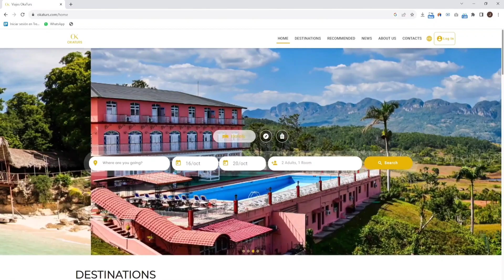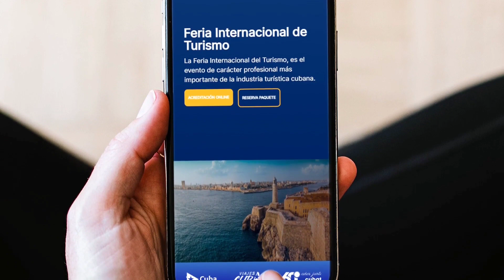Guajiritos SRL en la informatización del turismo cubano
Evelyn Guilarte, presidente del Grupo Empresarial Viajes Cuba, nos cuenta los inicios de Guajiritos SRL en el sector turístico y lo que significan nuestras soluciones digitales avanzadas en la transformación digital del turismo en Cuba.

SERVICIOS:
Desarrollo de software a la medida
Diseño de UX/UI
Servicios de soporte TI
Servicios de marketing digital
Servicios en la nube
Realización de fotos y audiovisuales